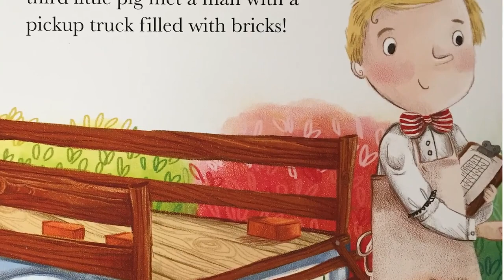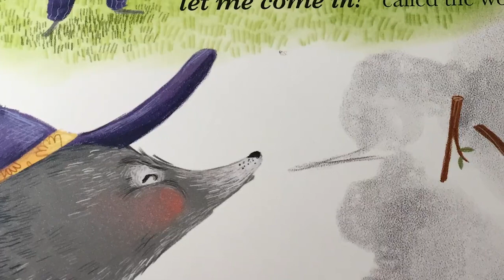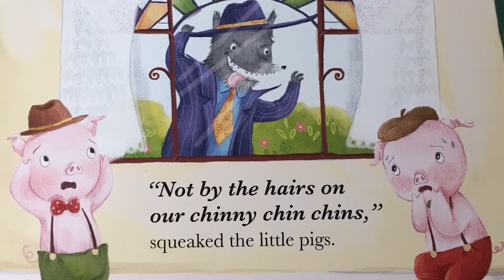The Three Little Pigs Bedtime Story for Kids